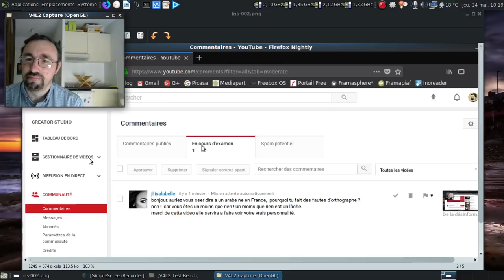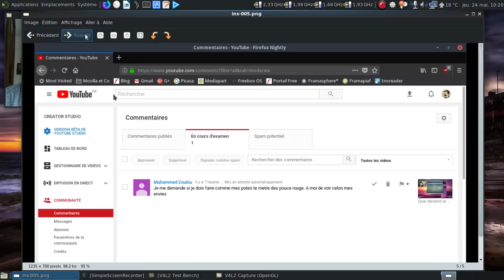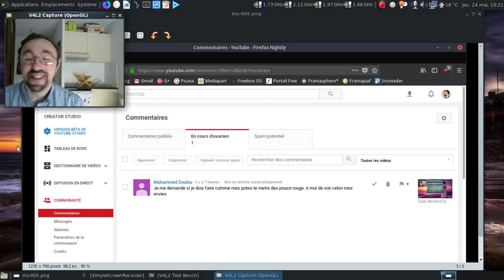De la nécessaire modération des commentaires avant publication...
Un petit ensemble des joyeusetés que j'ai reçu depuis quelques mois et que j'ai décidé de modérer les commentaires avant publication.

Bonne lecture, c'est du caviar !